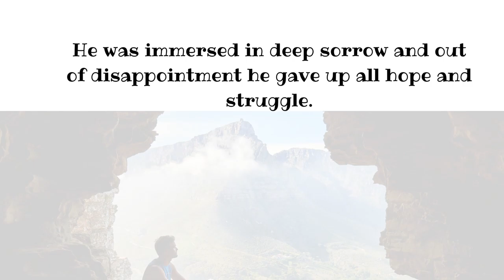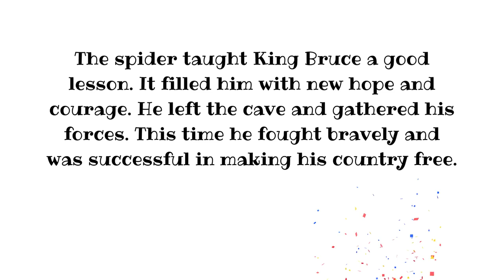weekly vlog 1- story reading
Hello, this is my first read-aloud video. I hope you  like it.